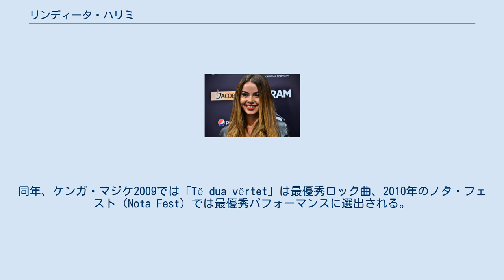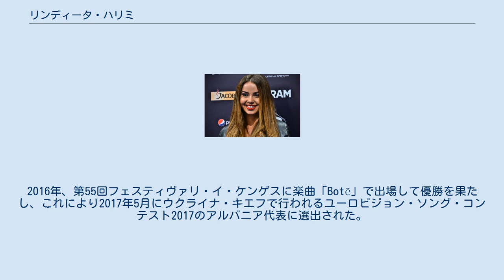リンディータ・ハリミ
アルバニアのユーロビジョン・ソング・コンテスト参加者
リンディータ・ハリミ（アルバニア語: Lindita Halimi、1989年3月24日 - ）は、コソボ出身の歌手である。
2009年、第6回トップ・フェストで優勝、また2016年には第55回フェスティヴァリ・イ・ケンゲスで優勝し、翌2017年のユーロビジョン・ソング・コンテスト2017にてアルバニア代表を務める。
 ユーゴスラビア（現・コソボ）のヴィティ / ヴィティナに生まれる。
アルバニア版アイドルシリーズの第3期に出場したが、決勝入りはできなかった。
2009年に第6回トップ・フェストで「Ëndërroj」を歌い優勝を果たす。
同年、ケンガ・マジケ2009では「Të dua vërtet」は最優秀ロック曲、2010年のノタ・フェスト（Nota Fest）では最優秀パフォーマンスに選出される。
2014年、第53回フェスティヴァリ・イ・ケンゲスには楽曲「S'të fal」で出場して3位となる。
2016年、第55回フェスティヴァリ・イ・ケンゲスに楽曲「Botë」で出場して優勝を果たし、これにより2017年5月にウクライナ・キエフで行われるユーロビジョン・ソング・コンテスト2017のアルバニア代表に選出された。